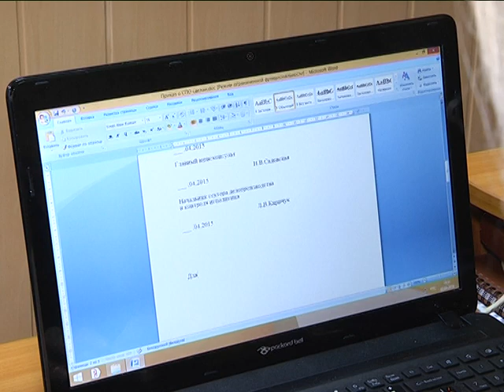2019-03-22 г. Брест. Международный семинар в БрГУ им. Пушкина. Новости на Буг-ТВ.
Международный семинар в БрГУ им. Пушкина: помощь людям в кризисных и пограничных состояниях.
Брестский государственный университет имени Пушкина в очередной раз стал площадкой для обмена мнениями специалистами. Методиками помощи людям в кризисных и пограничных состояниях обменивались представители различных служб в рамках международного научно-методического семинара. Здесь ученой публике были представлены не только теоретические наработки, но и отдельные элементы практик, активно использующихся в деятельности ведомств особого назначения, где люди подвергаются стрессу практически ежедневно.